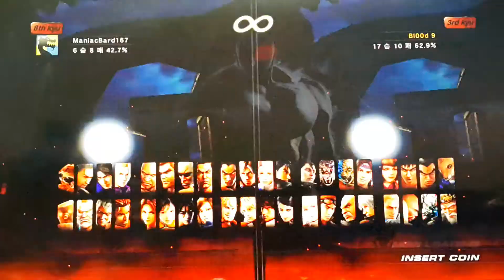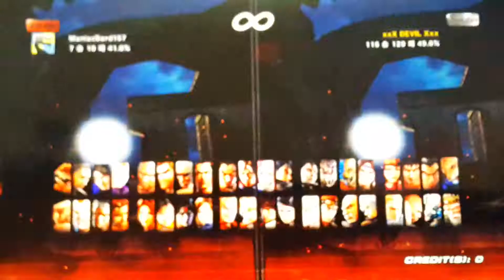2021년 5월 26일